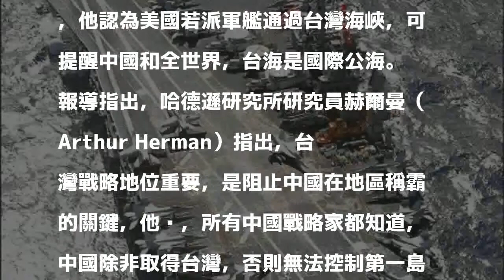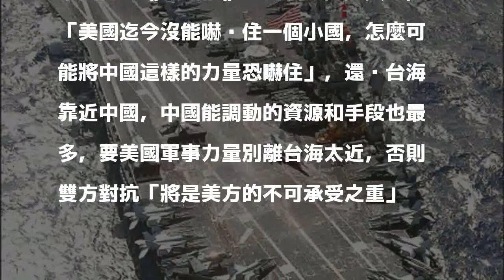反駁中官媒嗆聲 美智庫：台海是公海 美艦有穿越自由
〔即時新聞／綜合報導〕日前有媒體報導，美國考慮派軍艦通過台灣海峽，對此中國官媒怒嗆「美國軍艦最好還是離台海遠一點」，美國智庫研究員則認為，台灣海峽是公海，美國有航行和飛越的自由。

發表評論評論如下。